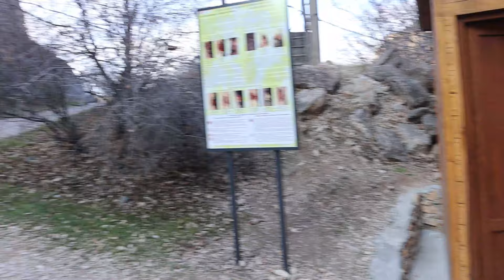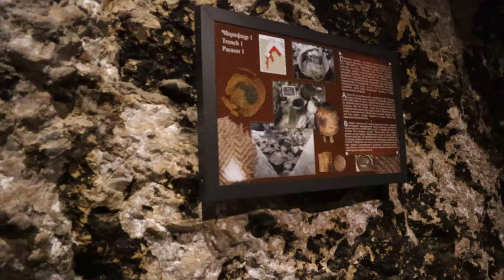Indian Couple Travel Vlog Malayalam |Areni Cave | Armenia vlog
Areni Cave is one of the richest archaeological sites in Armenia. The oldest shoe, winery